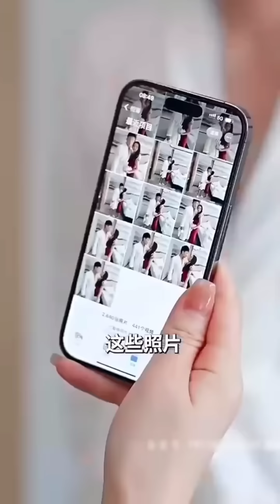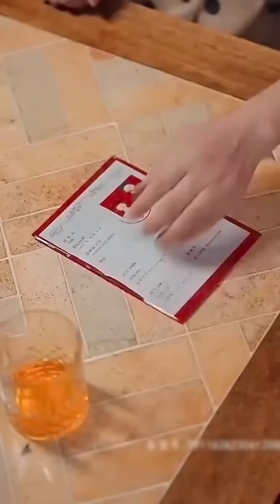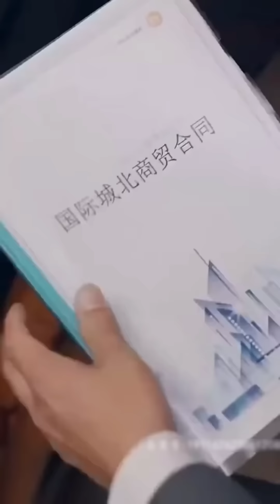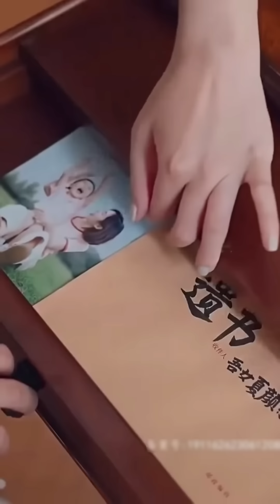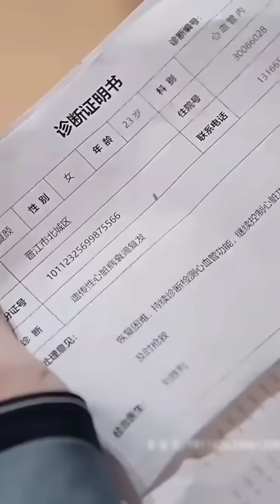Devil Ceo👿 was Very Harsh In Bed🤭and make Her Unable to Walk ,then Did ContractMarriage..Full Drama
I USE PICTURES FOR BETTER UNDERSTANDING OF AUDIENCE. I DONT VIOLET ANY RIGHTS.
Bella Mahato
Lovely Explain
Romantic movie in hindi
BTS
korean movie
korean drama
kdrama
chinesedrama
movieexplainedinhindi
koreandramaexplainedinhindi
Movies story
bangla movies explanations hindi
movies summary